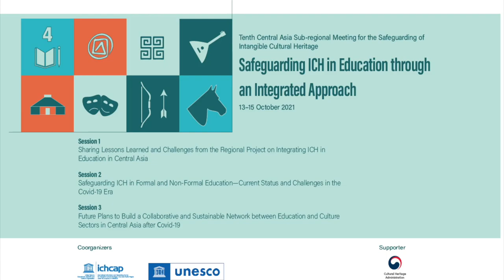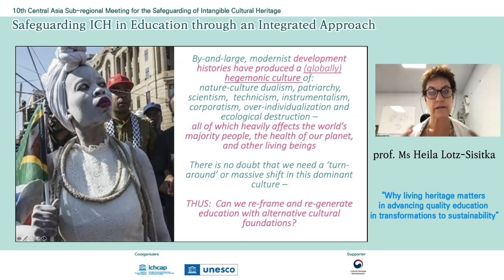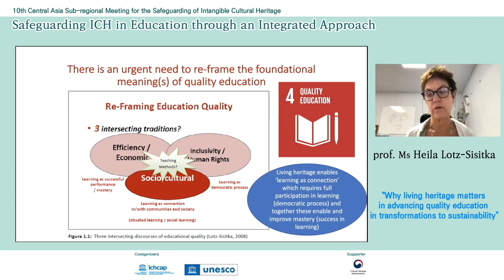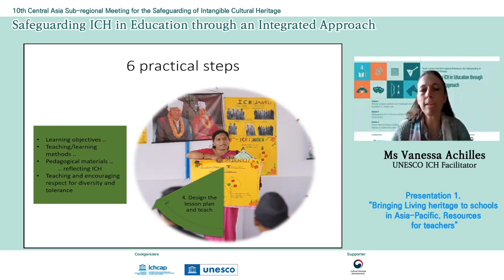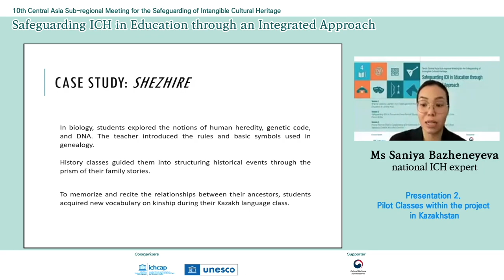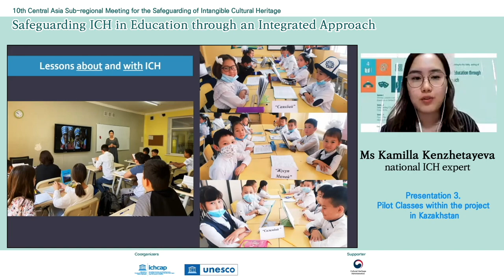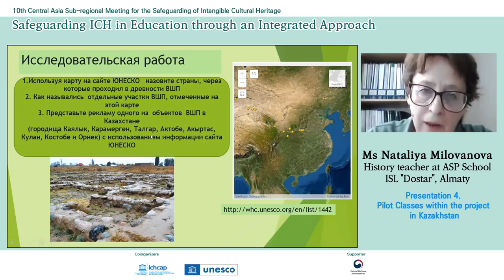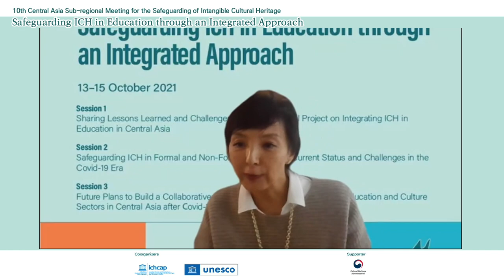제10차 중앙아 소지역 네트워크 회의 (10th Central Asia Sub-regional Network Meeting)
10th Central Asia Sub-regional Network Meeting for the Safeguarding of Intangible Cultural Heritage

Topic : Safeguarding Intangible Cultural Heritage in Education through an Integrated Approach (Sharing Lessons learnt from

Date & Venue : 13-15 October 2021, Online

Program
● Keynote speech by Ms. Heila Lotz-Sisitka, PhD, Distinguished Proffesor, SARChI Chair: Global Change and Social Learning Systems Environmental Learning Research Centre, Education Department, Rhodes University
● Presentation 1. Ms. Vanessa Achilles, UNESCO ICH Facilitator
● Presentation 2. Ms. Saniya Bazheneyeva, National ICH expert
● Presnetation 3. Ms. Kamilla Kenzhetayeva, National ICH expert
● Presnetation 4. Ms. Nataliya Milovanova, History teacher at ISL "Dostar", Almaty